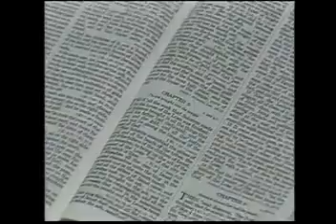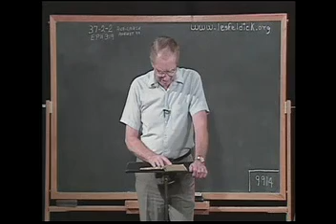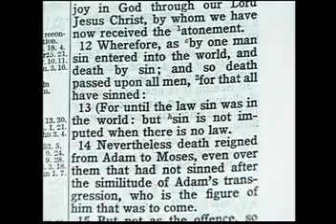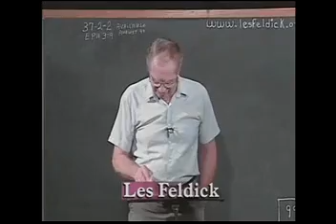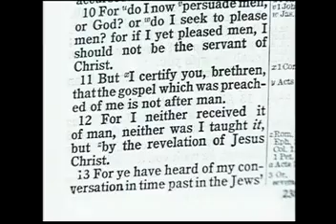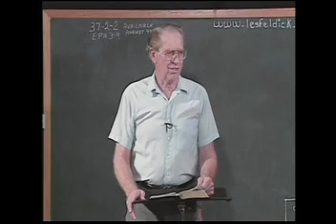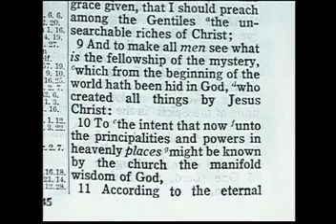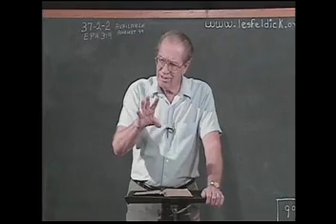Les Feldick - Ephesians 4-1-2016